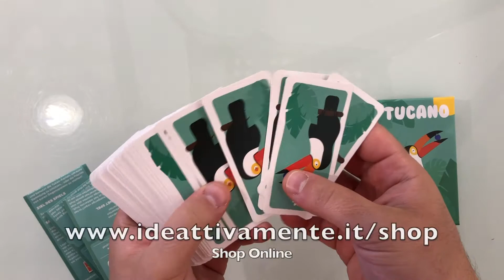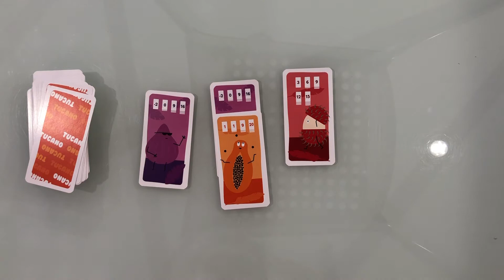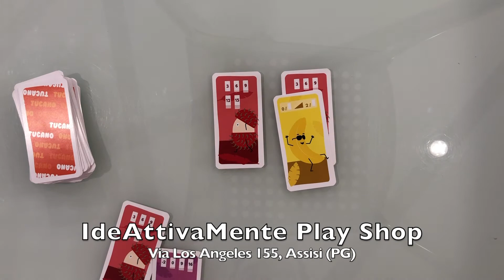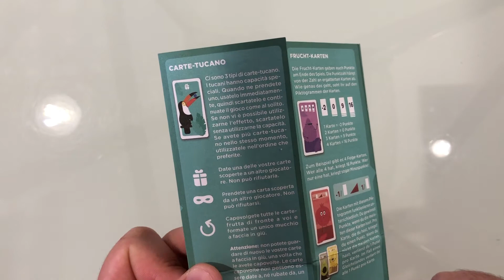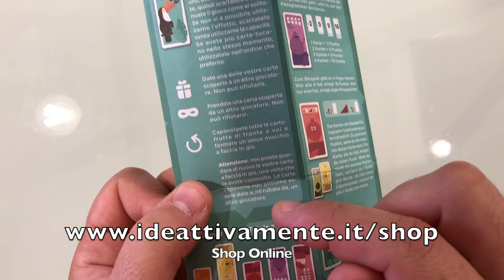Tutorial Tucano #83 - Gioco di strategia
Il vostro Tucano è goloso di frutta, raccoglietela tut...non tutta tutta, altrimenti rischiate delle penalità!
Tucano è un pocket game di Helvetiq semplicissimo e potentissimo!

Lo trovate da IdeAttivaMente Play Shop in Via Los Angeles 155, Assisi (PG) oppure sul nostro sito